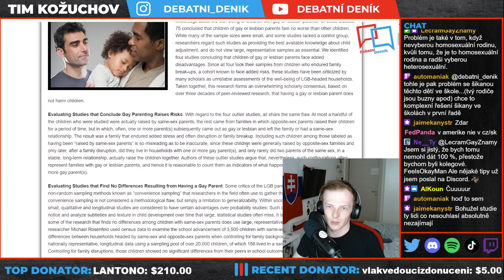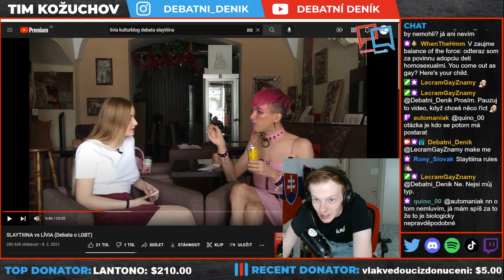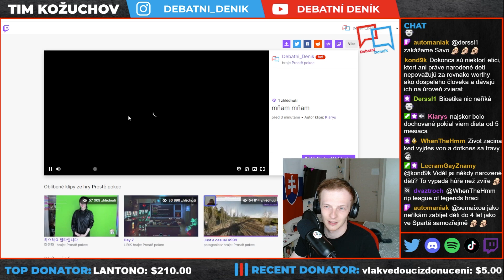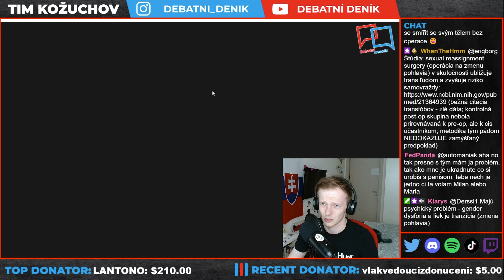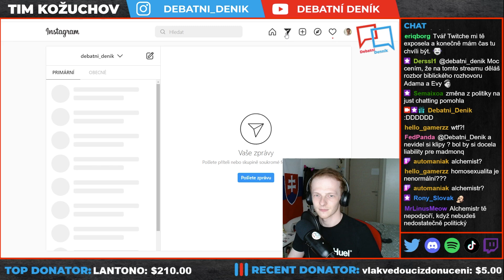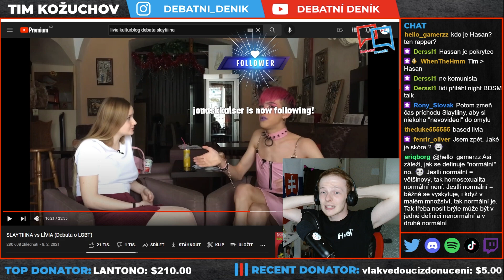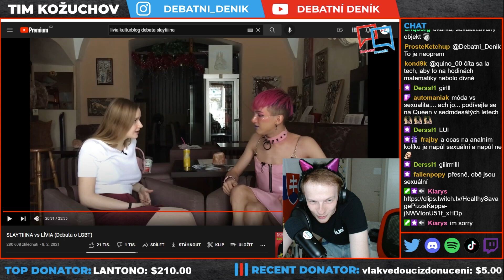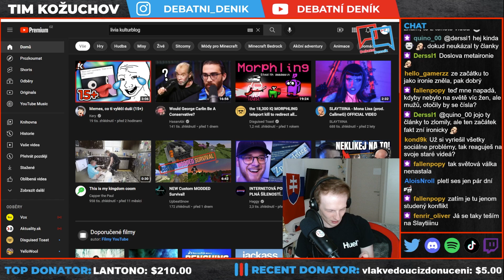Reakce na debatu SLAYTIIINA vs. LIVIA (LGBTQI+)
@slaytiiina tuto debatu popisuje takto:
"V dnešnom videu som sa rozhodol debatovať s Líviou o témach, ktoré sú podľa mňa dôležité a chcel by som na ne upriamiť pozornosť. Viem, že toto video vyvolá veľa kontroverzie, no myslím, že iba tak výrazným prejavom donútime ľudí debatovať o témach, ktoré sa ich priamo netýkajú. Aj keď čo i len jedného človeka presvedčím, že všetci si zaslúžime rovnaké práva, považujem to za víťazstvo."

@politickynekorektne si o tom myslí toto:
"Ľudia ako Adam sú v priestore sociálnych sietí málokedy priamo konfrontovaní a možno aj preto sú tak úspešní. Nesnažím sa ho zvideteľniť, dostatočne viditeľný je aj bezomňa. Aj preto som sa ho rozhodla pozvať na rozhovor. A to bez túžby ho ponížiť. Chcela som iba úprimne rozobrať témy, kde sa absolútne nezhodujeme, aby si aj jeho, ale aj moji sledovatelia vedeli vytvoriť komplexnejší obraz o tejto pre mňa temnej a dekadentnej stránke slovenských influencerov."

No a teď můžete slyšet můj názor na jejich argumenty.